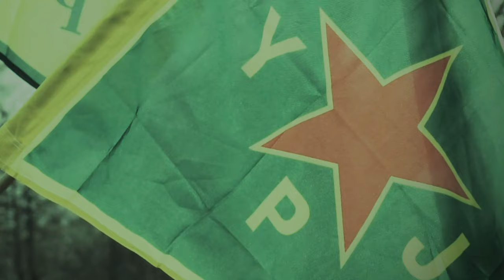Adrestia featuring Tomas Jonsson - "The Message" Official Video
track taken from Adrestia's album "The Wrath Of Euphrates" due for release via Wormholedeath/The Orchard.